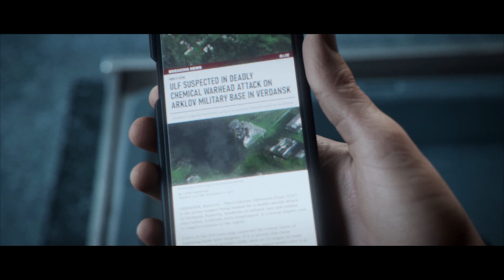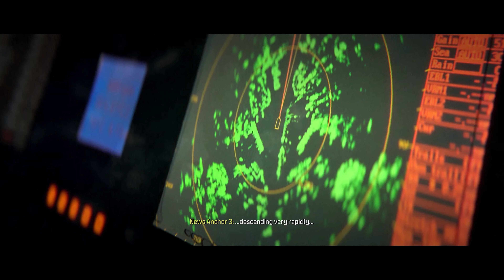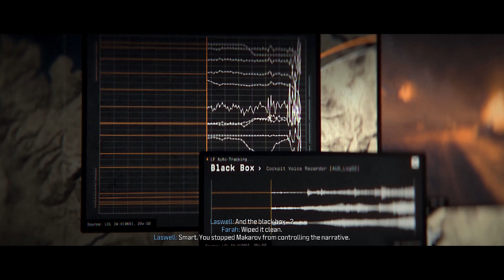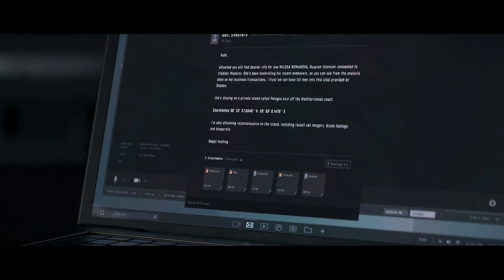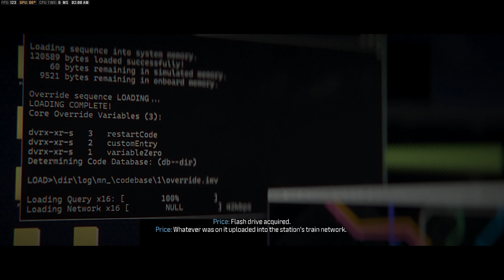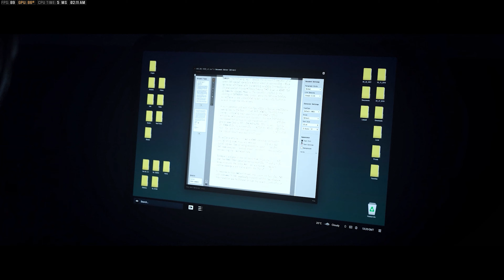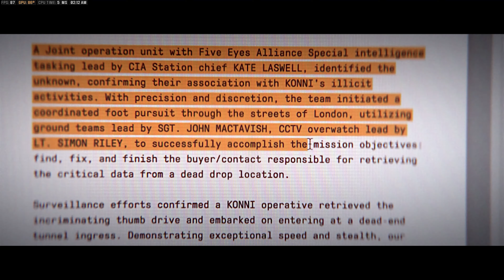Call of Duty Modern Warfare 3 - All Cutscenes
All cutscenes for Modern Warfare 3 (2023)

Played on MSI GP 66 Leopard UH.

Laptop Specifications :
►11th Gen Intel(R) Core(TM) i7-11800H @ 2.30GHz
►16GB Ram
►RTX 3080 8GB VRAM
►1TB SSD

Call of Duty: Modern Warfare III is a first-person shooter video game developed by Sledgehammer Games and published by Activision. It is the twentieth game in the Call of Duty series, and third entry in the rebooted Modern Warfare sub-series, serving as the direct sequel to 2022's Modern Warfare II. The game is scheduled to be released on November 10, 2023, for PlayStation 4, PlayStation 5, Windows, Xbox One, and Xbox Series X/S. Modern Warfare III retains the realistic and modern setting of its predecessors and continues the series' storyline. The story follows multi-national special operations unit Task Force 141 as they track down Vladimir Makarov, a Russian ultranationalist and terrorist planning to trigger a third World War. The game's multiplayer includes all 16 base maps from Call of Duty: Modern Warfare 2 (2009) remastered, with new maps planned for inclusion post-launch. A Zombies mode built around an open world with a player versus environment experience is also included, making Modern Warfare III the first Modern Warfare title to include a Zombies mode. Modern Warfare III's campaign is set to take place after the events of Modern Warfare II and its post-launch seasons, and features a number of fictional locations introduced in previous Modern Warfare games, including the city of Verdansk, Kastovia, and the country of Urzikstan. The game's primary antagonist is Ultranationalist terrorist Vladimir Makarov (Julian Kostov), who was teased at the end of the Modern Warfare II campaign. Task Force 141 returns as the central protagonists, comprising: SAS Captain John Price (Barry Sloane), Lieutenant Simon "Ghost" Riley (Samuel Roukin), Sergeant Kyle "Gaz" Garrick (Elliot Knight), and Sergeant John "Soap" MacTavish (Neil Ellice). Also returning from previous Modern Warfare games are: CIA Station Chief Kate Laswell (Rya Kihlstedt), and Urzikstan Liberation Force Commander Farah Karim (Claudia Doumit). Players take on the role of TF141 members as well as members of Makarov's private military company, Konni Group.